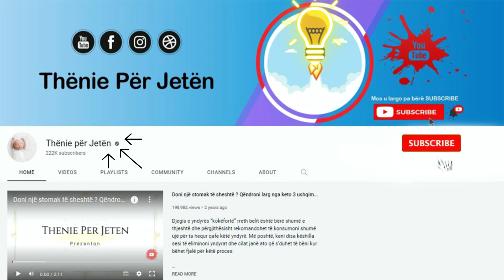Do befasoheni me atë që i ndodh zemrës nëse pini 3 kafe çdo ditë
Kafeja dhe kafeina është një pikë e nxehtë në debatet shkencore mbi shëndetin e zemrës. Sipas tij, kafeina arrin të neutralizojë reagimin e një lënde kimike që shkakton aritmi kardiake. Nuk bëhet fjalë për të sëmurët me tension të lartë apo që vuajnë nga sëmundje të zemrës. Kjo kategori njerëzish duhet gjithmonë të ketë kujdes me kafen, sipas këshillës së mjekut.

Coffee and caffeine is a hot spot in the scientific debate on heart health. According to him, caffeine manages to neutralize the reaction of a chemical substance that causes cardiac arrhythmia. It is not about people with high blood pressure or heart disease. This category of people should always be careful with coffee, according to the doctor's advice.